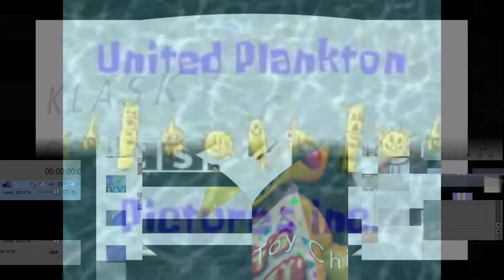My Edited Video